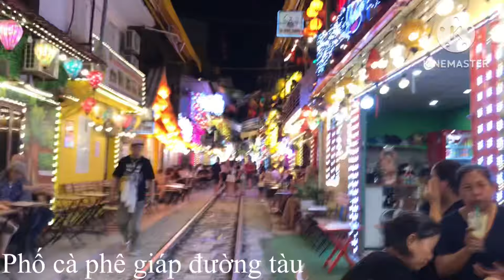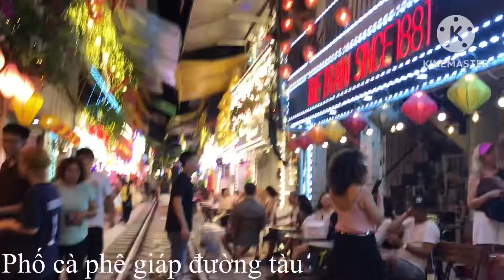Toàn Cảnh Nóng Bỏng Phố Đường Tàu Tối Mùa Thu Hà Nội / Chính Nguyễn XM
Toàn cảnh nóng bỏng tối mùa thu Hà Nội